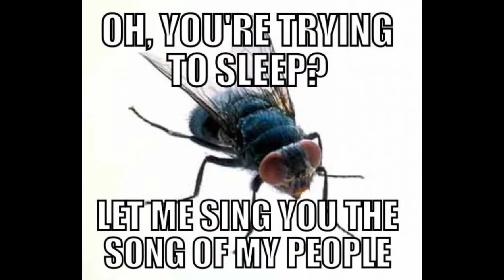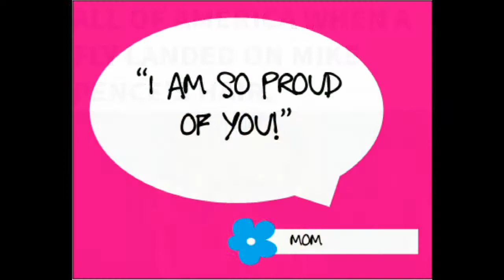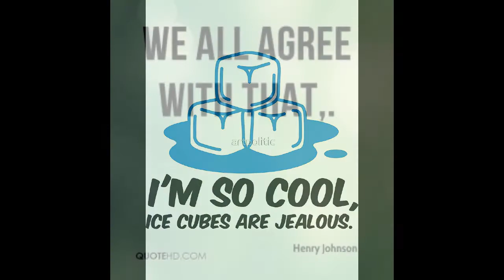Smile (I'm the Pence Fly) - "Pretty Fly (For a White Guy)" Offspring Parody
Whilst this is a Parody, we acknowledge the original writers and performers of the music:

Pretty Fly (For a White Guy) - (Watch the original video  -

Artist: Offspring
Writer(s): Dexter Holland/Steve Clark/Joe Elliott/Robert John &quot;Mutt&quot; Lange
Released: 1998

Parody Lyrics written by The ISOlators(c)
Music recorded and produced by The ISOlators
Video production by The ISOlators